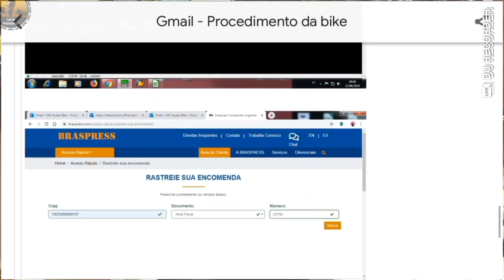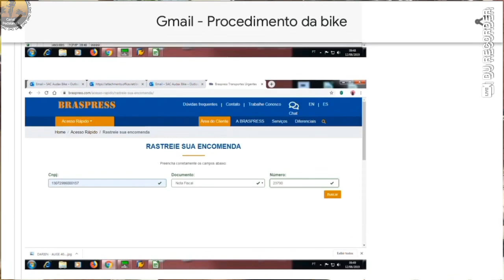Audax Auge 555 - Garantia Vitalícia | Vlog 325